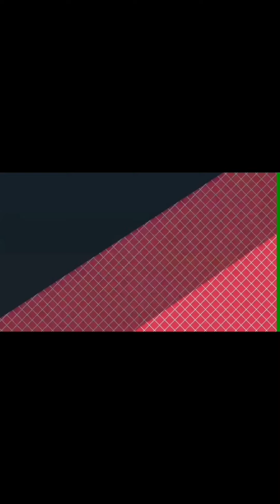Crew Yacht Preparing for Diving